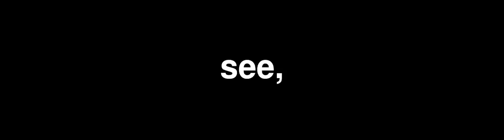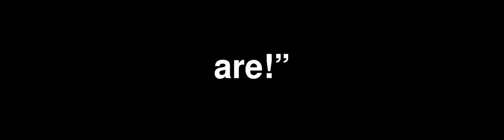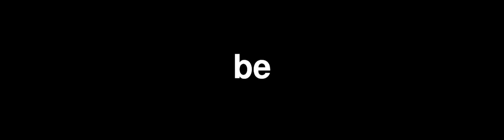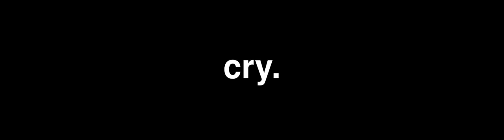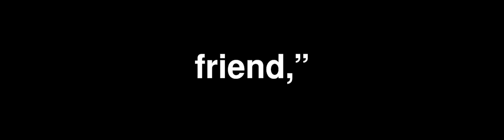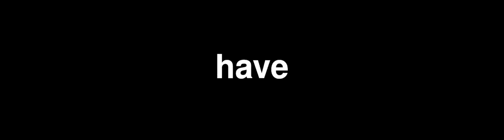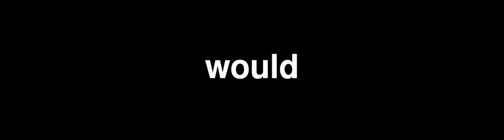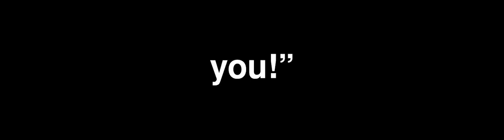pyliterati - the diamond necklace - guy de maupassant - 300 wpm